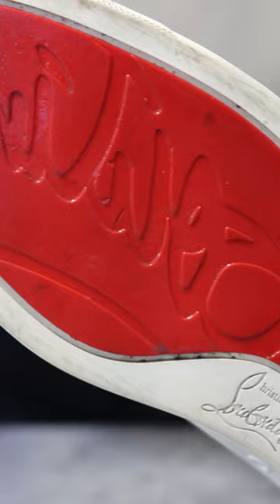how to clean Christian Louboutins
How to clean your Louboutins with Crep Protect